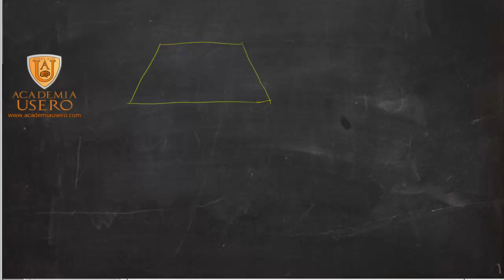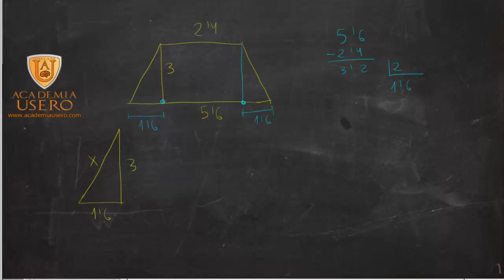Trapecio isósceles Calcular lado oblicuo sabiendo su altura 02 Matemáticas 2º ESO Academia Usero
Calculamos el lado oblicuo de un trapecio isósceles del que tenemos las bases y la altura. Restamos las bases y, como es isósceles, la distancia que nos da es el doble de la distancia entre la altura del vértice superior derecho y el vértice inferior derecho. Este es el cateto de un triángulo rectángulo del que conocemos también la hipotenusa, que es el lado oblicuo. Aplicamos el teorema de Pitágoras y calculamos la hipotenusa, que es el lado oblicuo.
Teorema de Pitágoras y semejanza